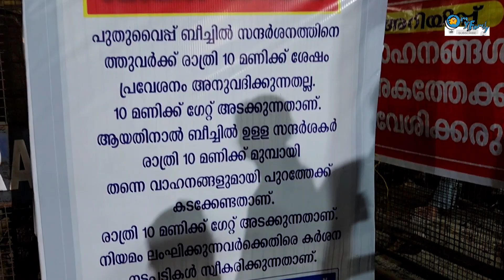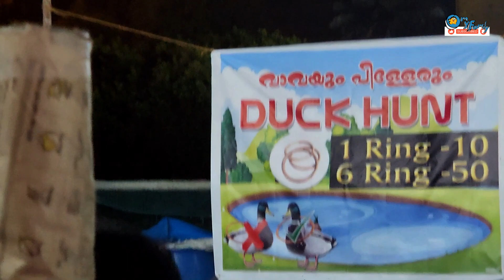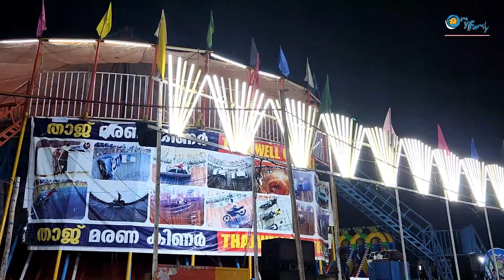അടിച്ചു പൊളിച്ചൊരു Christmas Night 😀|| പക്ഷെ Last ഈയൊരു Twist പ്രതീക്ഷിച്ചില്ല 😱omyfamily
Music